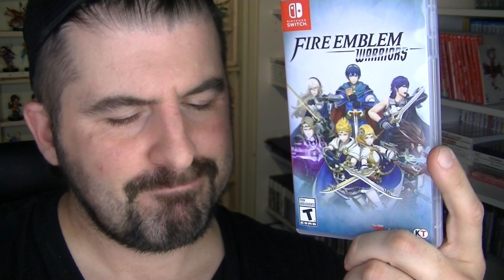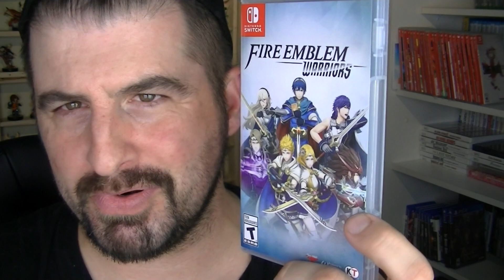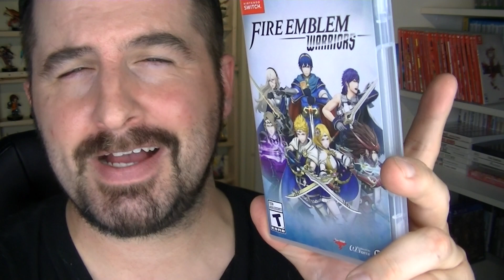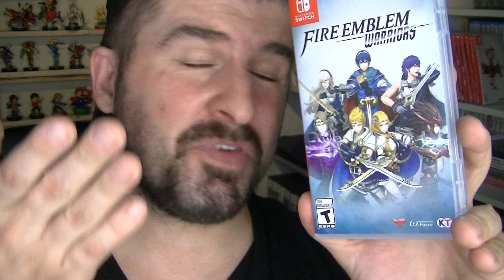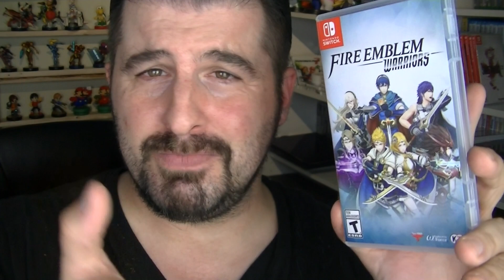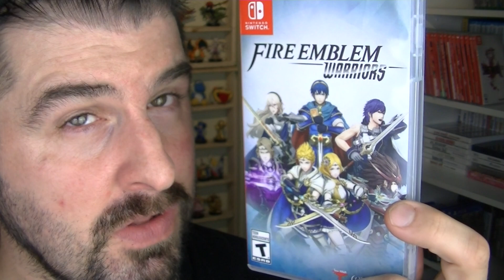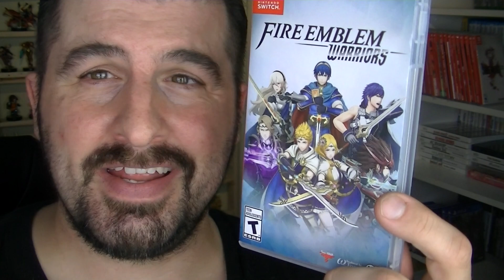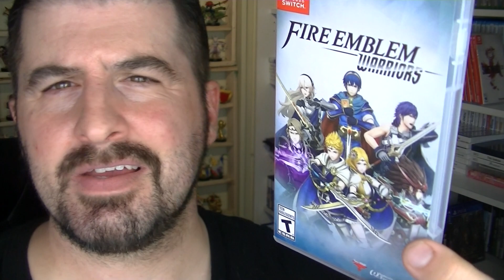FIRE EMBLEM WARRIORS RENT OR BUY GAME REVIEW